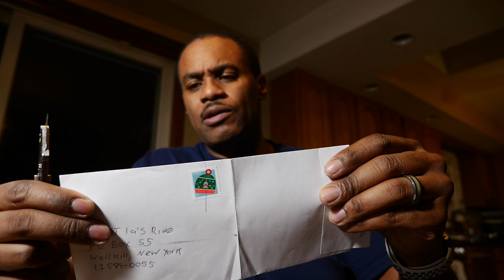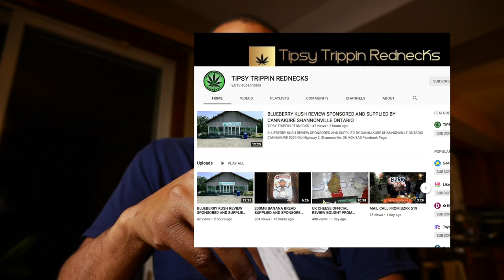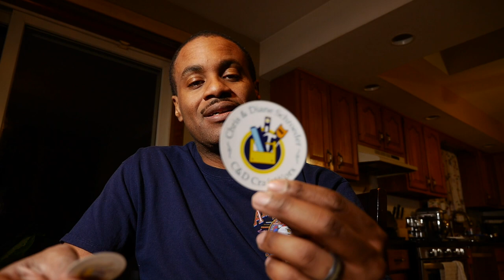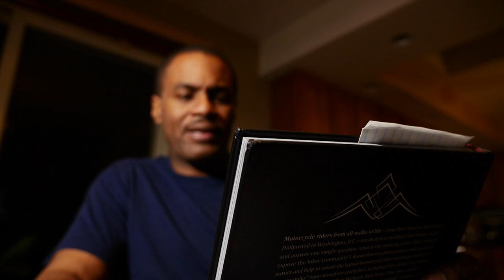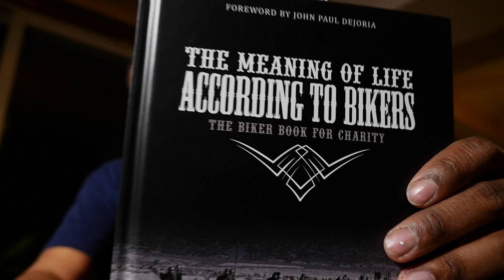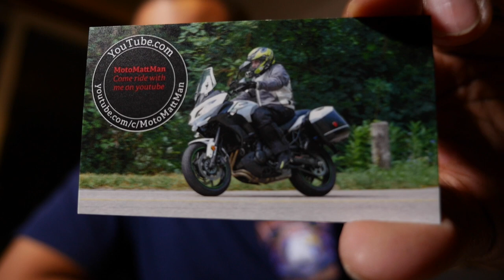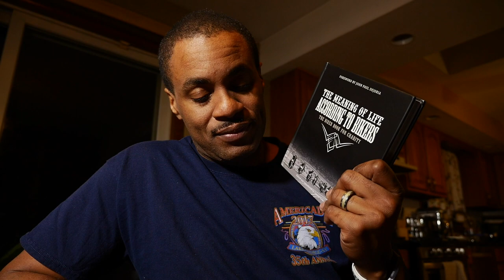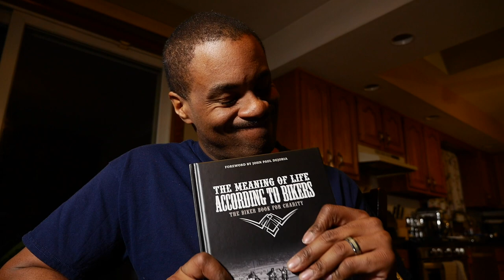Mail EP#5 P2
✅Cameras : 🎥🎥🎥
Sony - fdrx3000
Xioami Yi 4k
Xioami Yi
Lumix GH4